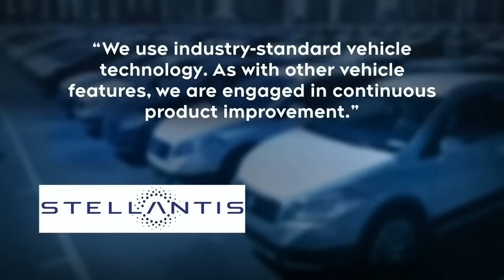Thieves exploiting major vulnerability to steal Dodge Ram trucks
Several Ontario police forces are warning about stolen Dodge Rams as a major vulnerability is making them easy for tech-savvy thieves to steal.